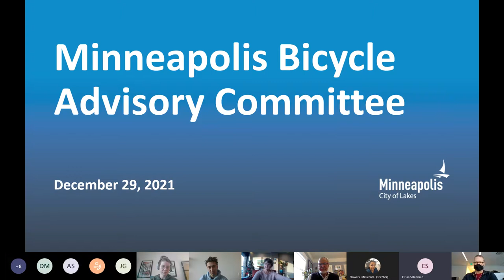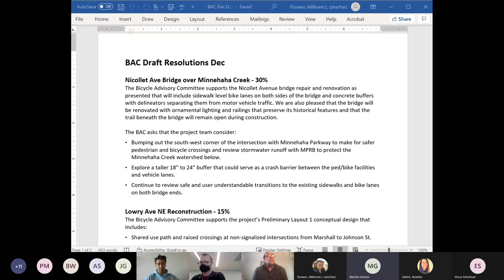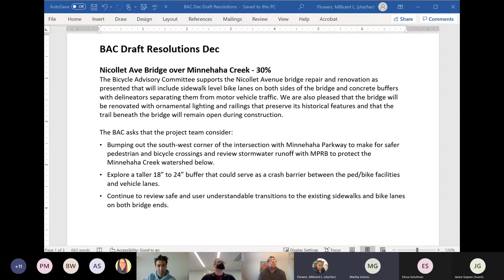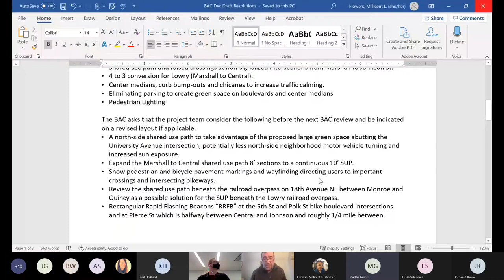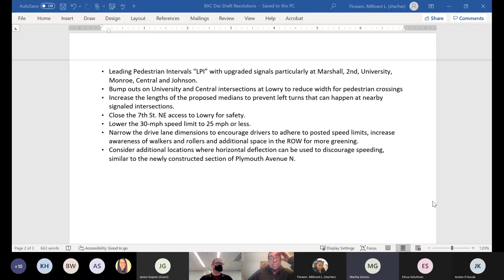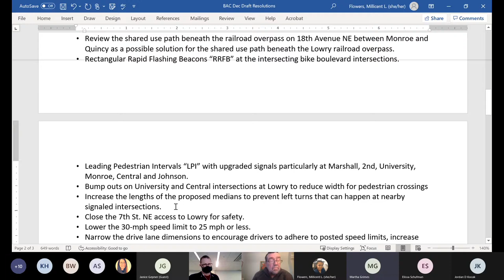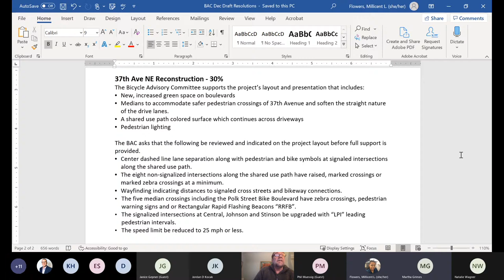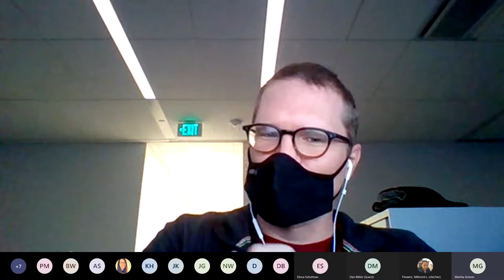December 29, 2021 Bicycle Advisory Committee